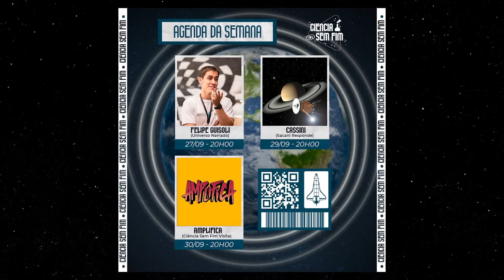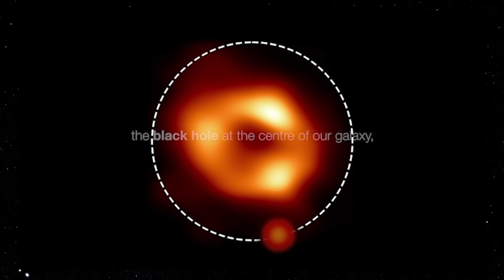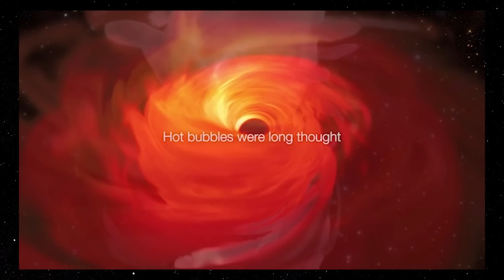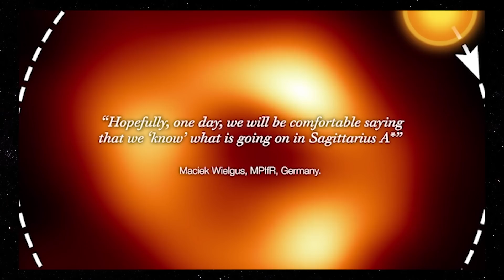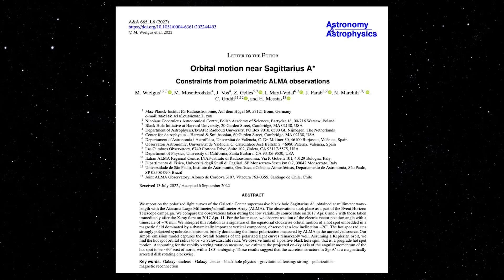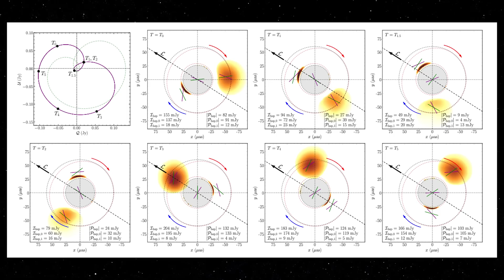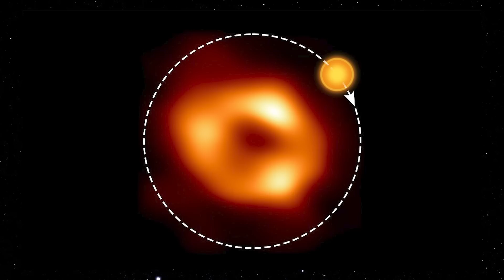BOLHA DE GÁS QUENTE ORBITA O CORAÇÃO DA VIA LÁCTEA!!!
Em abril de 2017, o EHT conectou oito radiotelescópios existentes em todo o mundo, incluindo o ALMA, resultando na primeira imagem lançada recentemente de Sagitário A*. Para calibrar os dados EHT, Wielgus e seus colegas, que são membros da Colaboração EHT, usaram dados ALMA registrados simultaneamente com as observações EHT de Sagitário A*

Para surpresa da equipe, havia mais pistas sobre a natureza do buraco negro escondido nas medições apenas do ALMA.

Algumas das observações foram feitas logo após uma explosão ou explosão de energia de raios-X ser emitida do centro de nossa galáxia, que foi detectada pelo Telescópio Espacial Chandra da NASA.

Acredita-se que esses tipos de erupções, observados anteriormente com telescópios de raios-X e infravermelhos, estejam associados aos chamados 'pontos quentes', bolhas de gás quente que orbitam muito rápido e perto do buraco negro.

O que é realmente novo e interessante é que tais erupções estavam apenas claramente presentes em observações de raios-X e infravermelhos de Sagitário A*.

Aqui vemos pela primeira vez uma indicação muito forte de que pontos quentes em órbita também estão presentes em observações de rádio

Talvez esses pontos quentes detectados em comprimentos de onda infravermelhos sejam uma manifestação do mesmo fenômeno físico: à medida que os pontos quentes emissores de infravermelho esfriam, eles se tornam visíveis em comprimentos de onda mais longos, como os observados pelo ALMA e pelo EHT

As erupções foram pensadas por muito tempo para se originar de interações magnéticas no gás muito quente que orbita muito perto de Sagitário A*, e as novas descobertas apoiam essa ideia.

Agora encontramos fortes evidências de uma origem magnética dessas erupções e nossas observações nos dão uma pista sobre a geometria do processo.

O ALMA permite que os astrônomos estudem a emissão de rádio polarizada de Sagitário A*, que pode ser usada para desvendar o campo magnético do buraco negro. A equipe usou essas observações em conjunto com modelos teóricos para aprender mais sobre a formação do ponto quente e o ambiente em que está inserido, incluindo o campo magnético em torno de Sagitário A*. Sua pesquisa fornece restrições mais fortes sobre a forma desse campo magnético do que observações anteriores, ajudando os astrônomos a descobrir a natureza do nosso buraco negro e seus arredores.

As observações confirmam algumas das descobertas anteriores feitas pelo instrumento GRAVITY no Very Large Telescope (VLT) do ESO, que observa no infravermelho. Os dados do GRAVITY e do ALMA sugerem que a erupção se origina em um aglomerado de gás girando em torno do buraco negro a cerca de 30% da velocidade da luz no sentido horário no céu, com a órbita do ponto quente quase de frente.

No futuro, devemos ser capazes de rastrear pontos quentes em frequências usando observações coordenadas de vários comprimentos de onda com GRAVITY e ALMA – o sucesso de tal empreendimento seria um verdadeiro marco para nossa compreensão da física das erupções no centro galáctico.